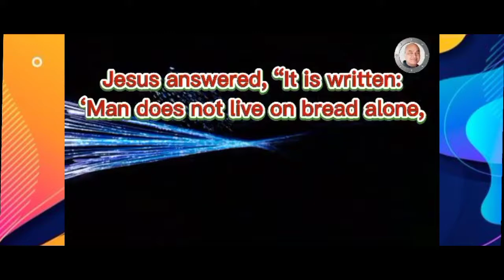Ma pa wow! ka sarap nito! Sinabawang Hiwas na may kangkong